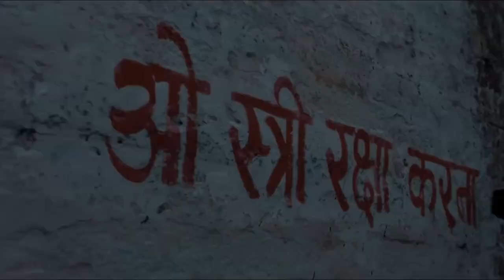Stree 2 Trailer Review and Story explained in Hindi